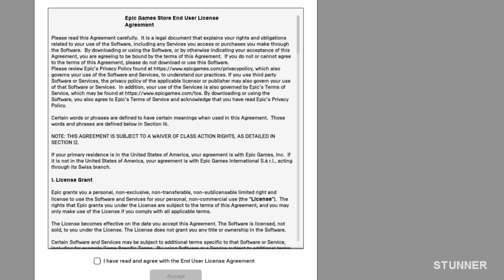TIMBLEWEED PARK FREE - How to get TIMBLEWEED PARK Free??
thimbleweed park
epic store
free game
epic games store
epic games
how to
thimbleweed park gameplay
thimbleweed park playthrough
thimbleweed park trailer
thimbleweed park ending
epic store free games
free games for pc
free games for kids
thimbleweed park ost
free games